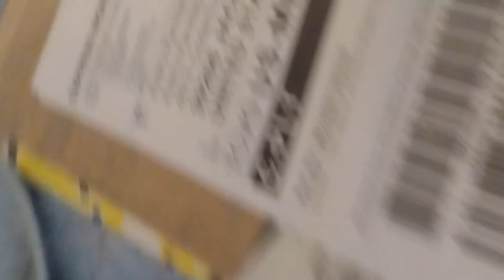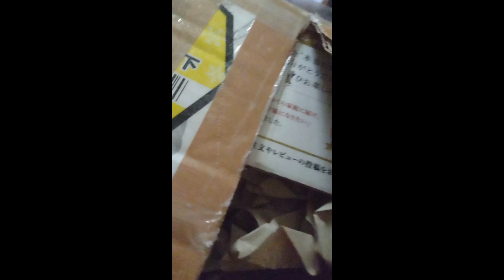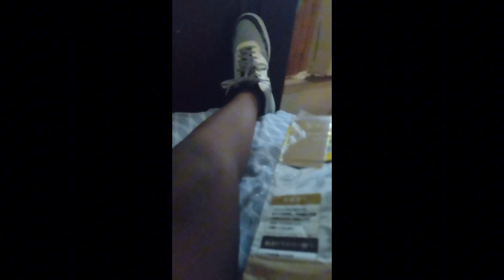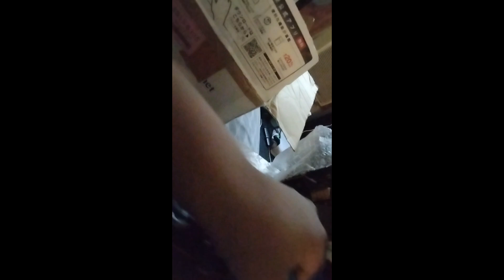unboxing video request